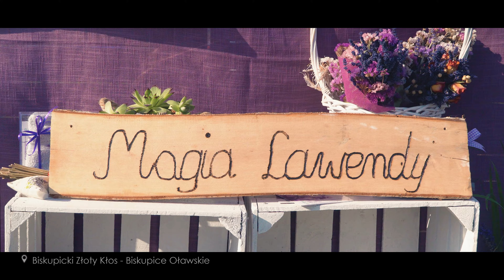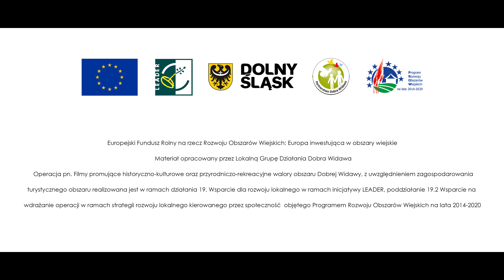Tak pięknie, tak blisko. Film historyczno – kulturowy Doliny Dobrej i Widawy.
Lokalna Grupa Działania Dobra Widawa zaprasza do obejrzenia filmu promującego walory historyczno-kulturowe swojego obszaru. Stowarzyszenie zrzesza dziesięć gmin: Długołęka, Czernica – powiat wrocławski, Dziadowa Kłoda, Dobroszyce, Oleśnica, Bierutów, Syców, Międzybórz – powiat oleśnicki, Wilków – powiat namysłowski, Jelcz-Laskowice – powiat oławski.

Scenariusz i reżyseria: Studio Emotions
Zdjęcia: Studio Emotions
Montaż: Studio Emotions